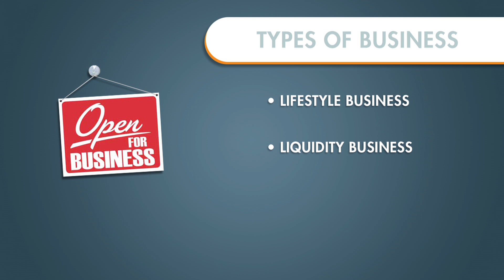Lifestyle vs. Liquidity Business: Ideation - How To Start A Business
Jason Nazar, Founder and CEO of Docstoc, takes on a broad topic that most people over-complicate: starting and running a successful business. He breaks entrepreneurship down into various simple ideas, insights, and self-reflections that will help you get started and follow through with your business.

This incredibly comprehensive course will show you how to examine your business idea, pitch to investors, get funding, hire your first employees on a budget, follow in the footsteps of other successful CEOs, court mentors and attract excellent board members, hire an amazing first team, monetize your product, track your revenue, market your product for free, get customers and keep them, and so much more. Start the course, and start your business, today!

There you'll have access to an array of valuable tools to help you start and grow a business.